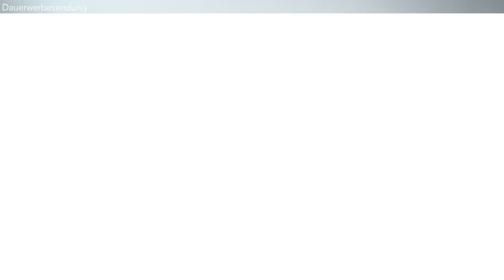Oh, really...7 TIPPS für die perfekte ZAHNPFLEGE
Hey Leute,
neulich war ich beim Zahnarzt und habe mich mit ihm darüber unterhalten, wie man im Großen und Ganzen seine Zahnpflege optimieren kann. Aus eigener Erfahrung kann ich sagen, dass Ich und auch viele andere Leute ihre Zahnpflege auf die leichte Schulter nehmen. Egal wie lästig es manchmal sein kann, eine routinierte und vor allem optimierte Zahnpflege sollte für jeden Pflicht sein. Die meisten Menschen machen sich noch gar keinen großen Kopf, was die eigene Zahnpflege angeht. Doch man muss es einfach langfristig sehen und es ist mehrfach bewiesen, dass eine vernachlässigte Zahnpflege im späteren Alter für starke Probleme sorgen kann. Deshalb zeige ich mit diesem Video noch einmal auf, wie man seine Zahnpflege weitergehend optimieren kann, so das die Zähne so lange wie möglich gepflegt und weiß bleiben. Falls du noch weitere Tipps hast, wie man seine Zahnpflege optimieren kann oder was vielleicht noch allgemein zur Mund- und Zahnhygiene gehört, kannst du liebend gern einen Kommentar mit weiteren Tipps da lassen!

00:00 Intro
00:35 Tipp 1
01:37 Tipp ​2
02:45 Tipp 3
03:17 Tipp 4
04:15 Tipp 5
06:01 Tipp 6